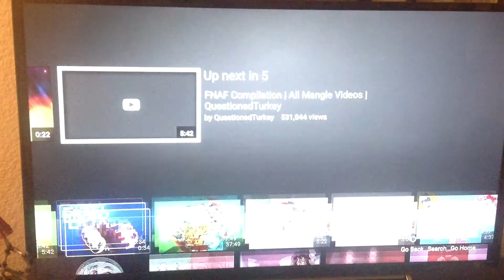FNAF Sliding into a Box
Five nights at Freddy's sliding into a box